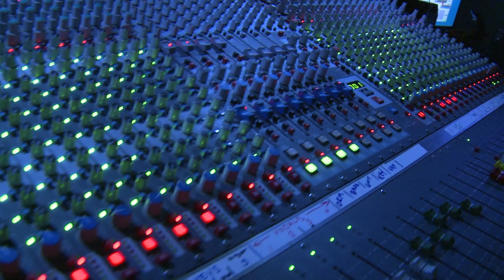How Sound plays a key role in Video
Sound in video is more than just talking. There are the voice tracks, sure, but there's also room tone, sound effects, and music to be considered.